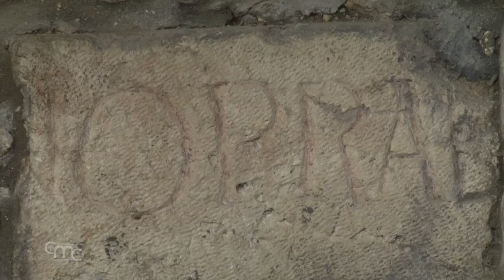Descobertas antigas salas subterrâneas em proximidade do Muro das Lamentações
Escavações arqueológicas em proximidade do Muro das Lamentações de Jerusalém trouxeram à luz salas subterrâneas e artefatos arqueológicos de diferentes épocas históricas, a mais antiga das quais remontaria ao primeiro século depois de Cristo.